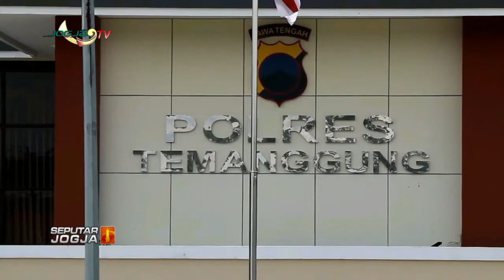KOMPLOTAN PENGGANJAL ATM DIBEKUK POLISI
Jogja tv - Kabar Berita Hari Ini seputar Jogja Senin  27 juli 2020 - KOMPLOTAN PENGGANJAL ATM DIBEKUK POLISI TEMANGGUNG - JAWA TENGAH

Menyajikan informasi harian terkini dari  berita  politik, pendidikan, ekonomi, budaya, hukum, dan hiburan ,kami kemas dengan menarik dan aktual.
Program hiburan dan berita harian ,dengan Informasi tercepat dan teraktual secara detail dari berbagai bidang, mulai dari peristiwa politik, hukum, sosial,budaya, ekonomi,
Agar anda tidak tertinggal informasi, tim liputan kami yang handal dan terpercaya selalu menyajikan berita dan informasi terkini.
dengan menyaksikan :

1. Berita Seputar Jogja, Senin - Minggu, Pukul 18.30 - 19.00 WIB.
2. Live  Streaming Seputar Jogja Siang, Senin, Selasa, Rabu, Kamis dan Sabtu, Pukul 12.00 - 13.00 WIB

Untuk Program Lainya Bisa anda Saksikan dengan Live  Streaming

1. Klinong-Klinong Campursari    : Kamis 19.30 WIB
2. Bincang Hari Ini
3. Dokter Kita